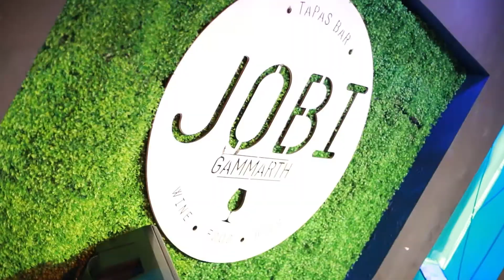Jac Band Tunisia Jobi Gammarth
Vivez avec JACband vos plus beaux moments de joie & de bonheur

Crédit 📸 Chadi Jaballah Photography

Espace Jobi Gammarth